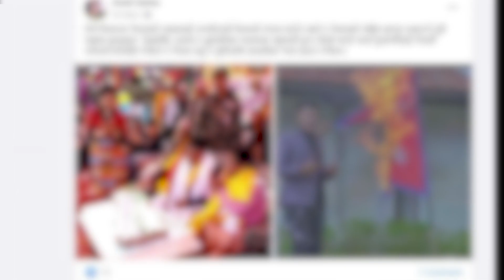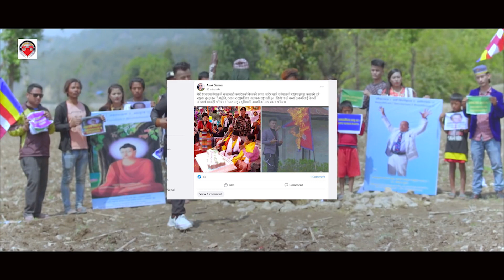भाइरल हुन नेपाली झण्डा जलाउने एकजना पक्राउ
हाम्रो च्यानललाई सस्क्राईब गर्नुभयो ?? गर्नुभएको छैन भने माथीको बेलआइकन थिचेर सस्क्राईब पनि गर्नुहोला । यि र यस्तैखालका थुपै रोचक र रमाइला सामग्री हामी एकपछि अर्को गरी प्रस्तुत गर्दै जाने छौं ।
Our Team
Pramod Panta
Sanjay Chaudhary
Diwas pariyar
Simon Chaudhary

प्रतिकृयाका लागि -
Editor: Santa Kumar Chaudhary
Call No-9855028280